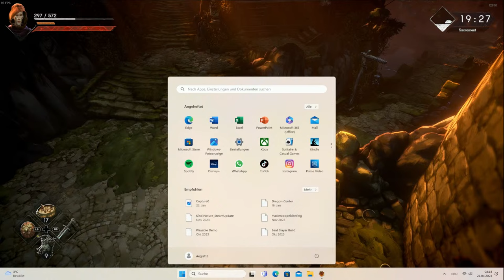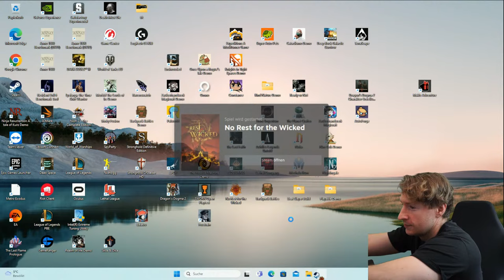Wir testen No Rest for The Wicked | Tag 2